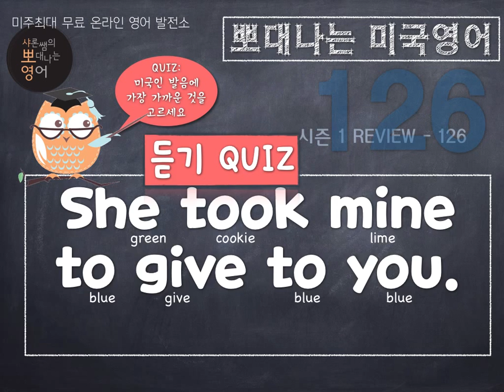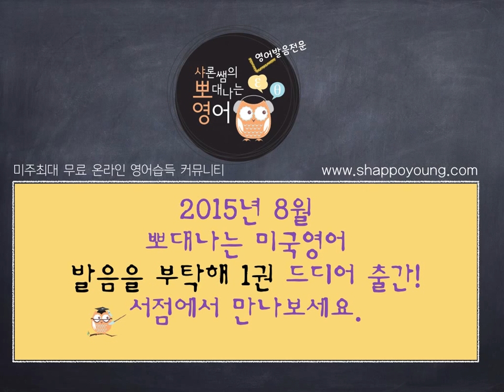샤론 강의 뽀대나는 미국영어 126호- 그녀가 너에게 주려고 내 것을 가지고 간거야.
깜짝 영작문제: 그가 나에게 주려고 그녀의 것을 가지고 갔다고?